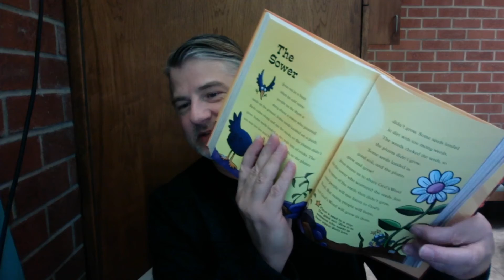Christ Lutheran Church Preschool Chapel 2-20-2022